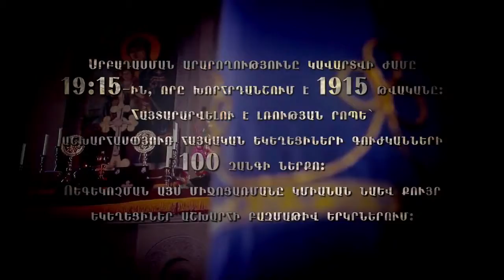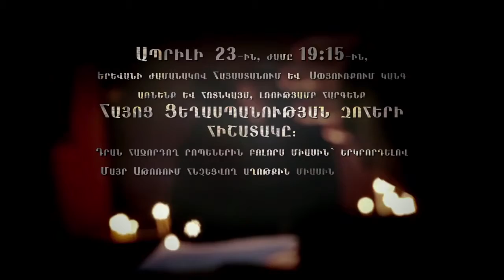Էջմիածնում ապրիլի 23 ին կայանալիք Սրբադասման մասին իրազեկում